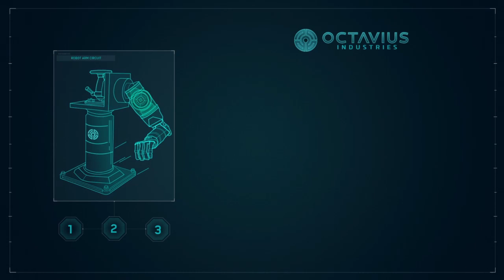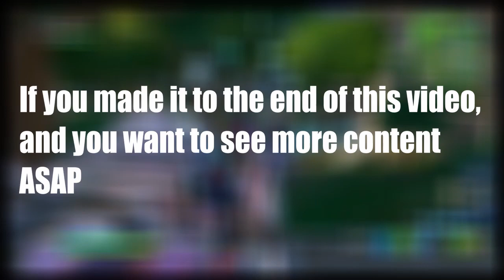Spider-Man (PS4) Memes